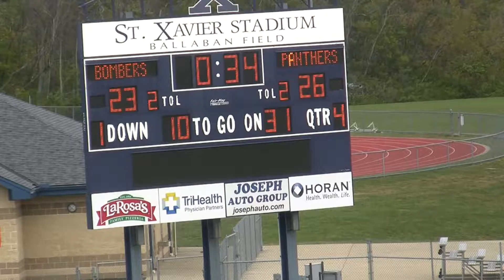St X JV vs Elder Louie Raines Highlights 10 4 14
St X JV beat Elder in final seconds. Louie Raines highlights, Pete Rumpke at Quarterback.